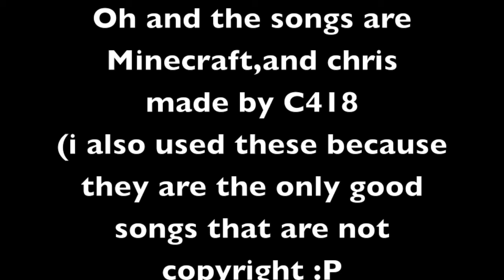Minecraft Time Laps: The Log Cabin Part 1/2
This is Part:1/2 of me building a Log Cabin in Minecraft
Minecraft and Chris By: C418

Im thelegobot and I'm signing out Peace!